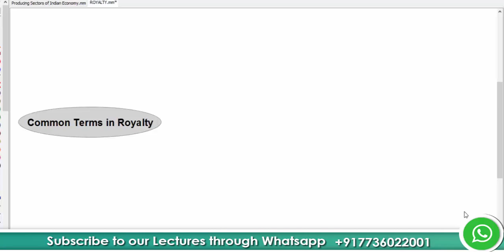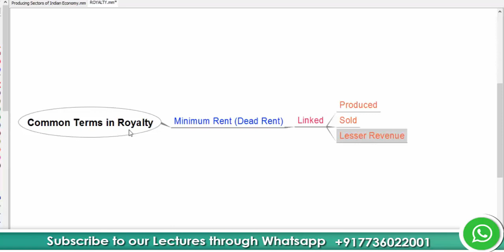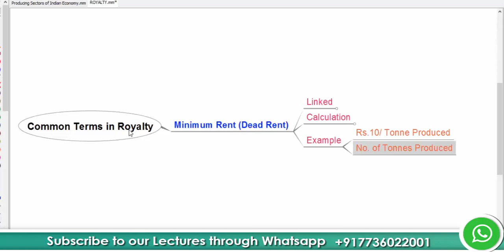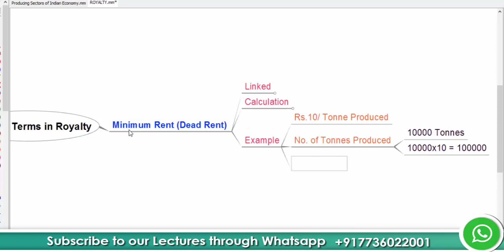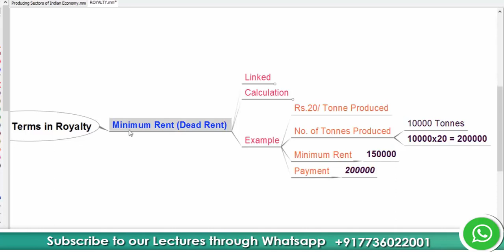What is Minimum Rent / Dead Rent in Royalty?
In this video, you will learn about, Will see some common terms that are used in royalty.

Do Not Miss our LIVE Sessions.
Monday to Wednesday @ 9PM

If you wish to learn something more on this topic, free for next 3 days, enroll this crash course:
Free Crash Course - Advanced Accounting

If you aspire to learn in depth more on this topic, enroll our paid course:

An Ultimate Guide to Accounting for Royalty

Welcome to "An Ultimate Guide to Accounting for Royalty"

This course focusing on the course topic designed exclusively for you to learn only what you want to learn at your affordable prices. You can access this course for life time - in your CA Raja Classes App as well as Website in Desktop / Laptop.

For lectures included in the course, click / tap Course Contents.

For effective listening, please use your headset. While watching lectures, please have a notepad and pen alongside, so that you can take notes of important points.

See you inside the course.

 If you wish to take your learning journey to the next level, that too in Youtube itself, then I have an amazing opportunity for you!
Youtube has enabled Paid Membership Platform & I have created 3 Membership Programs for Youtube Subscribers:
i) Banking Program
ii) Finance Program
iii) Banking & Finance Program

You will get exclusive perks by joining this Membership. To know more, Click: